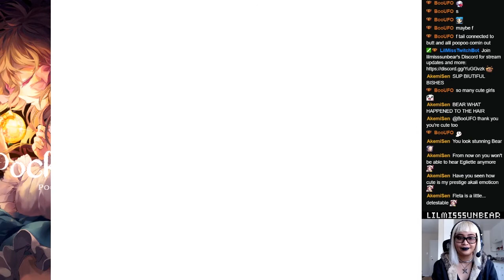Pocket Mirror: Make Your Move, Part 6 - LilMissSunBear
The next game on our list for Indie Game Fridays is Pocket Mirror, by AstralShift! 🍇👠✨ This game was suggested and hyped up for me for a while, so I was excited to finally play it!

Thanks to Akemi for the game recommendation, and to Twitch chat for their help and support through this playthrough. 😊

"Pocket Mirror is a free-to-play RPG Maker horror game released in July 2016. Developed using RPG Maker VX ACE, Pocket Mirror focuses on the journey of a young girl whose purpose is to find her lost identity in a mysterious world."